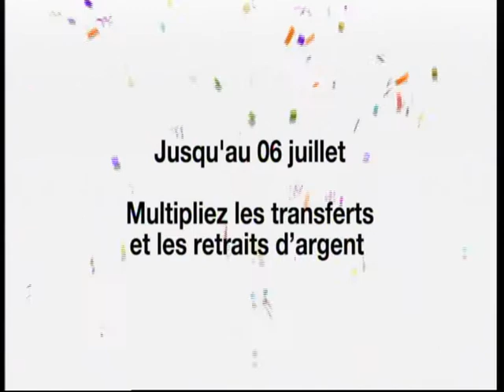GLOVO GROCERY 19 06 2021 A 12H55 SUR RTI 1